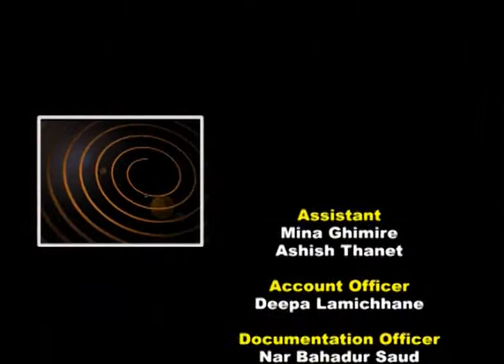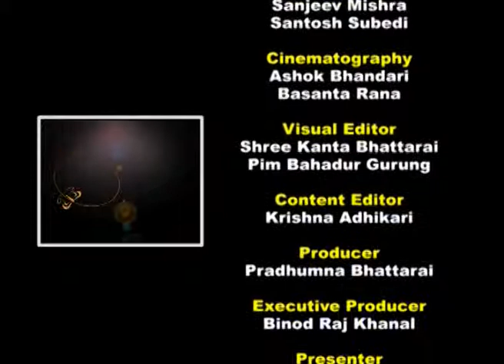Rupantaran Epd 67